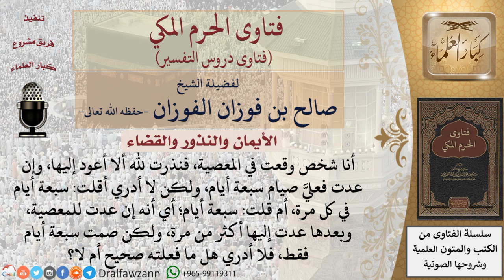ما حكم من نذر أن يصوم لو فعل شيئًا معينًا، ففعله؟ هل يلزمه الصيام في كل مرَّة يفعل فيها هذا الفعل...